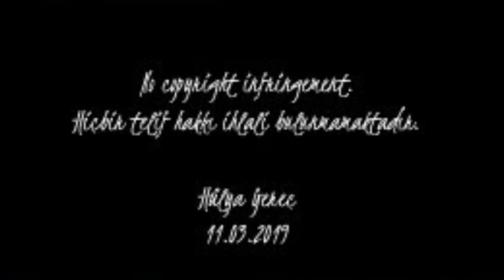Özlemle Anıyoruz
Hiçbir telif hakkı ihlali bulunmamaktadır. Kar amaçlı değildir; tüm haklar besteci/plak şirketi/yapım şirketine aittir.